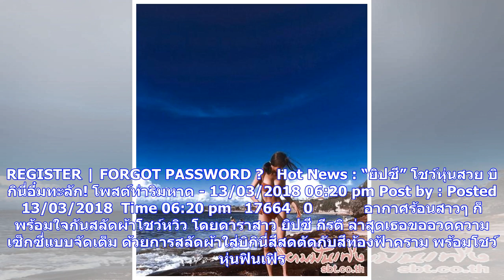ข่าวด่วน | “ยิปซี” โชว์หุ่นสวย บิกินี่อึ๋มทะลัก! โพสต์ท่าริมหาด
REGISTER | FORGOT PASSWORD ?   Hot News : “ยิปซี” โชว์หุ่นสวย บิกินี่อึ๋มทะลัก! โพสต์ท่าริมหาด - 13/03/2018 06:20 pm Post by : Posted 13/03/2018  Time 06:20 pm   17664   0            อากาศร้อนสาวๆ ก็พร้อมใจกันสลัดผ้าโชว์หวิว โดยดาราสาว ยิปซี กีรติ ล่าสุดเธอขออวดความเซ็กซี่แบบจัดเต็ม ด้วยการสลัดผ้าใส่บิกินี่สีสดตัดกับสีท้องฟ้าคราม พร้อมโชว์หุ่นฟินเฟิร์ม กล้ามท้องเป็นลอนสวย แต่มี่ดึงดูดสายตาอย่างมาก น่าจะเป็นความอึ๋มที่ทะลักอย่างมากนั่นเอง            ซัมเมอร์ทั้งทีสาวๆ ก็มาพร้อมแฟชั่นชวนหวิวให้หนุ...